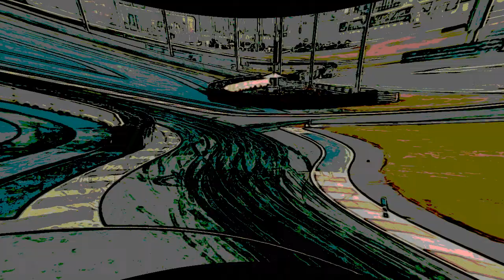TITTAX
TAHTOH OUTLAW